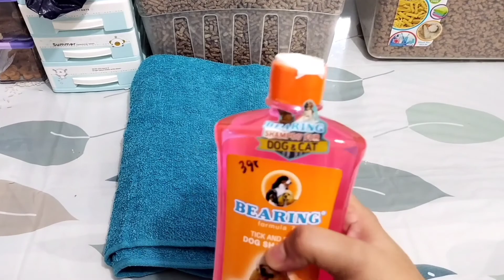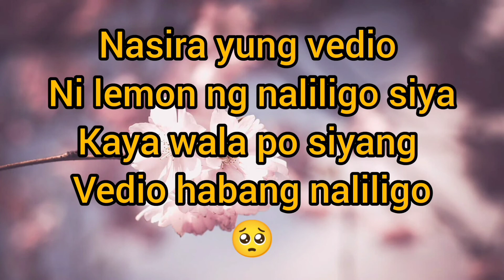my cats bathing day.( ear mites explanation why cats need to be clean)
good day to everyone. andito nanaman tayo sa panibagong vlog. so why cats need to be clean all the time well to prevent earmites and any parasites .